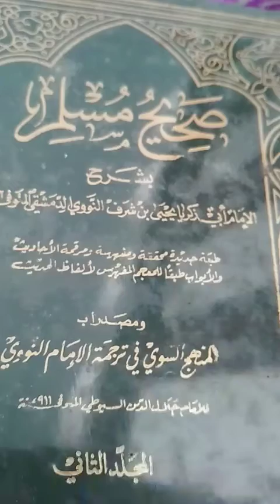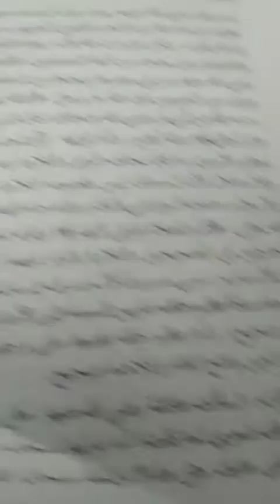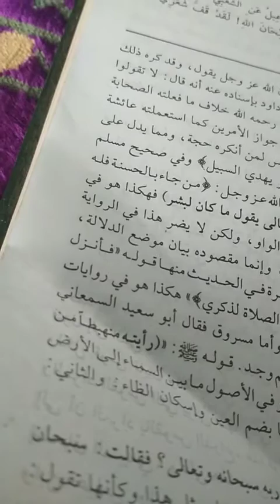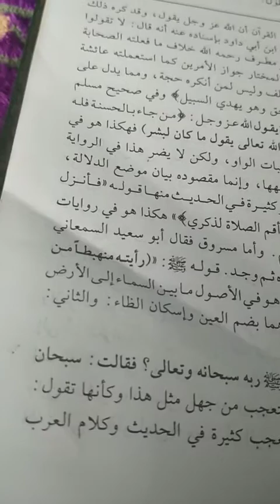شرح صحيح مسلم للإمام النووي باب قوله تعالى ولقد رآه نزلة أخرى